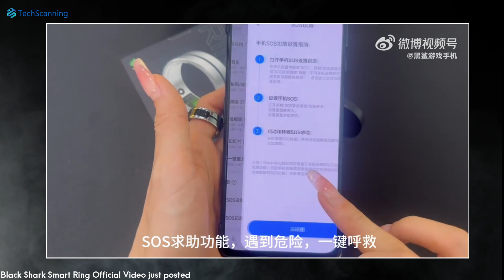Xiaomi Black Shark Smart Ring | New Competitor !!!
Xiaomi’s gaming arm Black Shark is gearing up for the launch of the Smart Ring and the brand not only just confirmed the Smart Ring but also has shared some very key details. Not long ago Samsung also confirmed the existence of its long-rumored Galaxy Smart Ring.
I spend a major part of my day trying to make my videos as concise, informative, and useful as possible for you - if you would like to support me consider subscribing to the channel - you'd make my day 😍